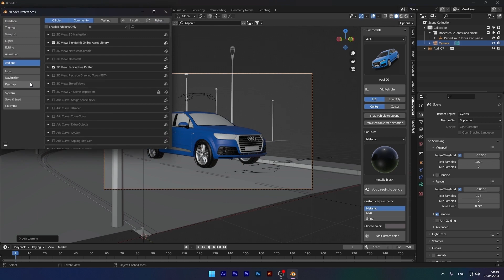How to Enable GPU Compute -Graphics Card in Blender (Cycles Render Engine)